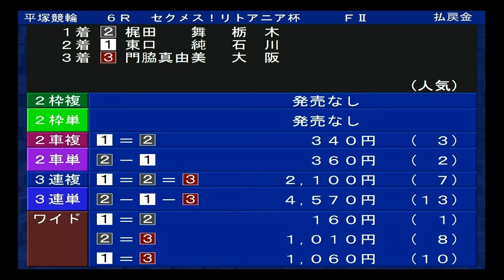20190803【平塚競輪】FⅡ セクメス！リトアニア杯 8/3（土）【6R、7R L級ガールズ予選(第2走)】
【平塚競輪】FⅡ セクメス！リトアニア杯 8/3（土）
【6R L級ガールズ予選(第2走)】
1番車：東口　純
2番車：梶田　舞
3番車：門脇　真由美
4番車：三森　彩桜
5番車：蓑田　真璃
6番車：矢野　光世
7番車：當銘　直美

【7R L級ガールズ予選(第2走)】
1番車：鈴木　奈央
2番車：豊岡　英子
3番車：板根　茜弥
4番車：渡口　まりあ
5番車：加藤　舞
6番車：大谷　杏奈
7番車：石井　貴子